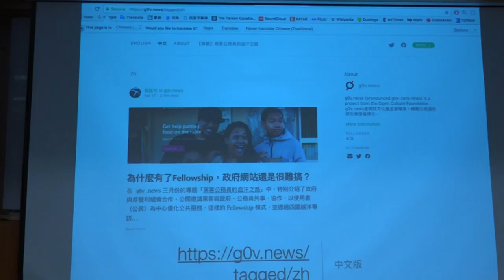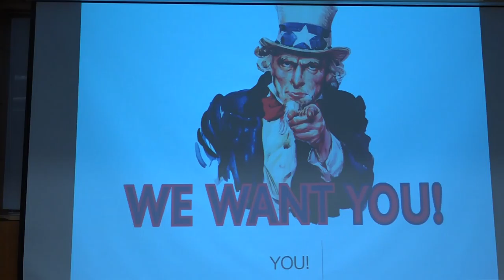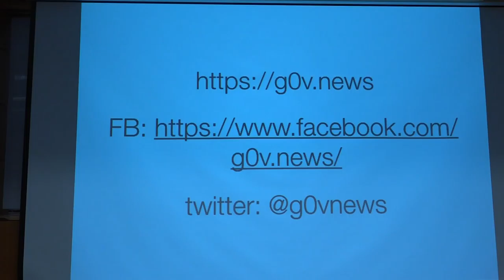g0v tw hackath24n — 提案 — g0v news ／ canadian aaron — 開放資料黑客松